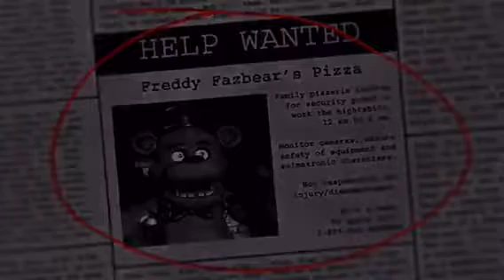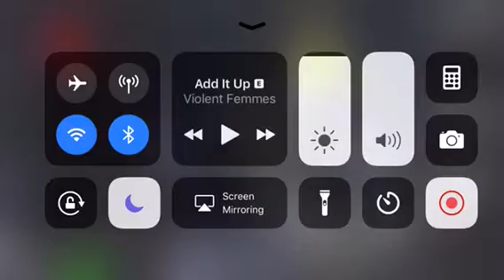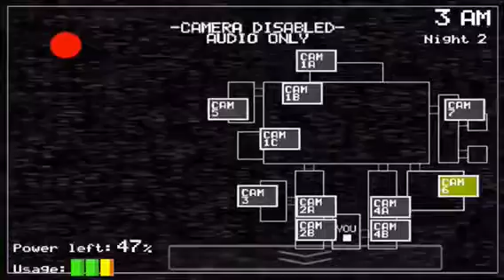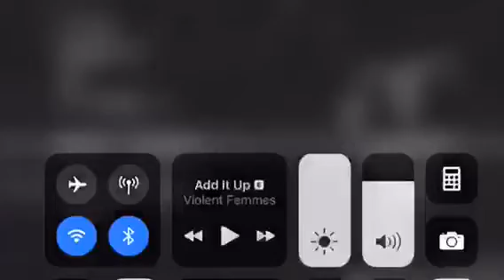FNAF part 1